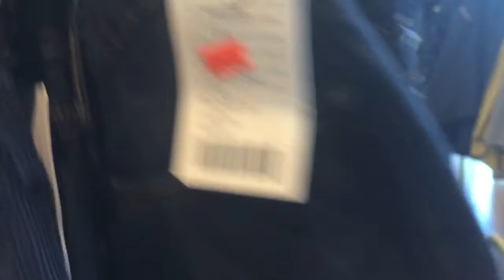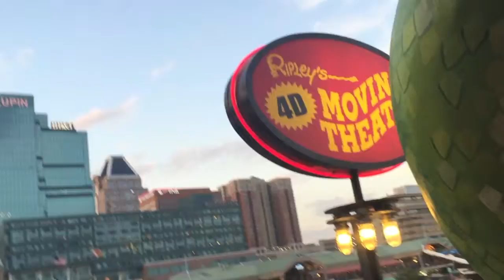Finals Week/ Mothers Day Vlog#16